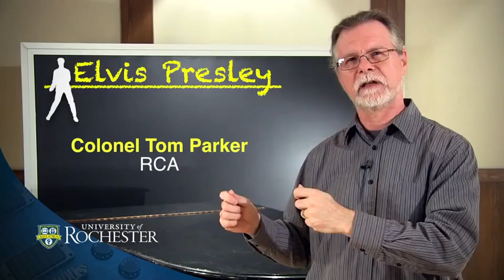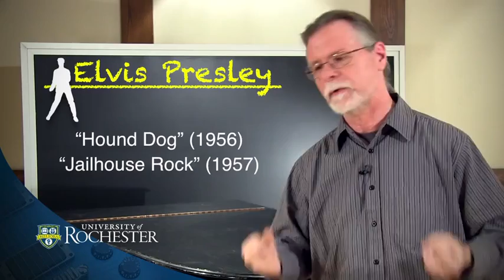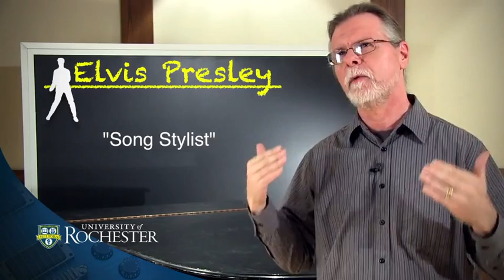3-5-The Rise of Elvis Presley